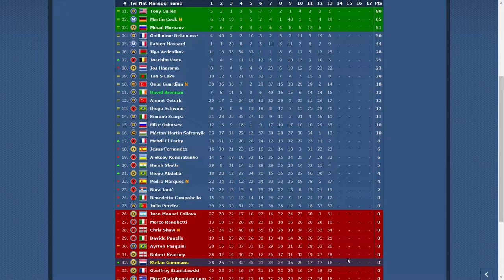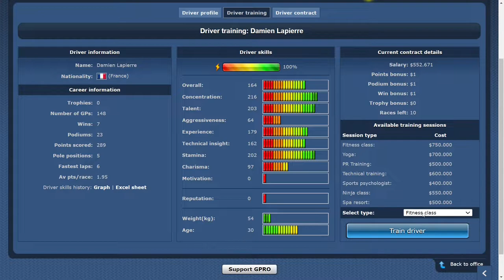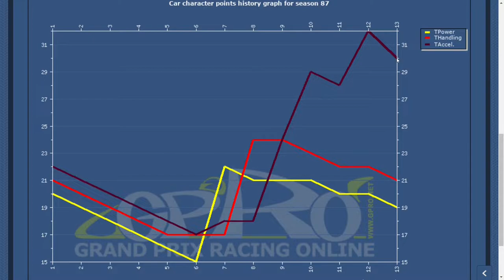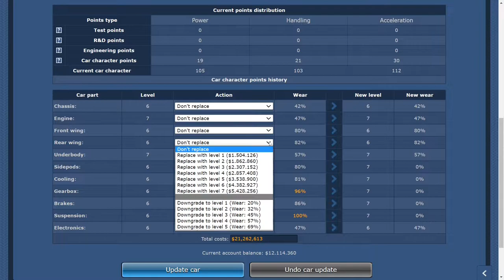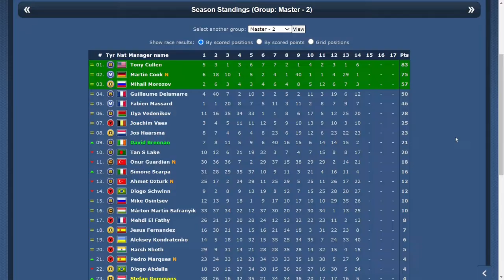Drivers Favourite Track - My GPRO Race Report Episode 8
It's time to push at Istanbul Park for points with my drivers favourite track in GPRO, Today in My GPRO Race Report Episode 8, I'm pushing hard to score some points in GPRO season 87 with Dunnolop tyres in order to retain in the crazy Master 2 group of Grand Prix Racing Online, I have prepared my package as good as possible with some testing to match the car to the Istanbul PHA. To extract all the advantages that my drivers favorite track has, having an FT gives you a big speed advantage. Just simply because he loves the track. It should help me to score some points and hopefully retain this season aswell so next season we can push hard and have even more fun :D

In My GPRO Race Report I will be playing and racing with my account at Grand Prix Racing Online. At the moment I'm in the Master tier of GPRO. Watch and learn how I play the game to survive in Master and have some fun whilest racing in Grand Prix Racing Online.

Also checkout my other video's on SGMotorsports

If you haven't played GPRO - Grand Prix Racing Online yet, give it a go. Use the link below to start making your own account. Look for a driver and start planning your succes!